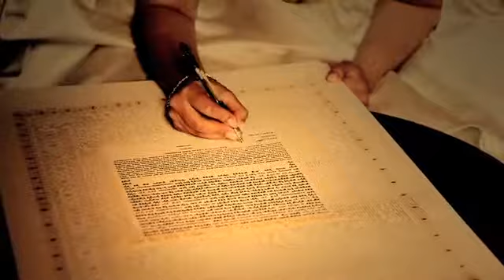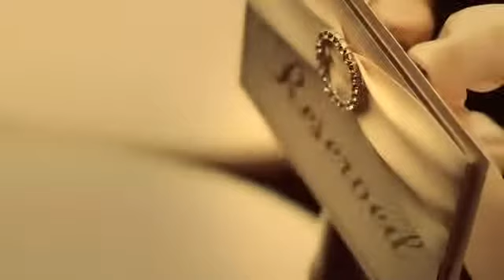Sasha & Yevgeniy Wedding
Palace Hotel - Royal wedding.